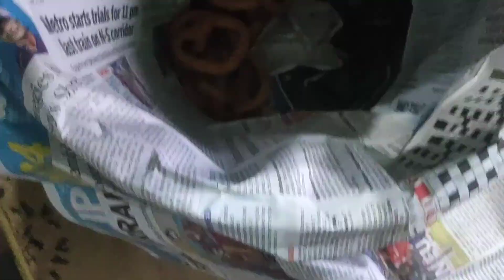Nava Durga Puja ko subhakamna sabailai🙏Happy Dussehra 🎇durgapuja